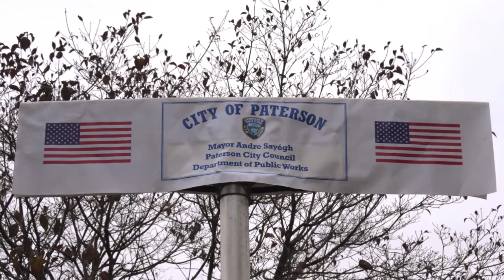Tim Thomas Street Dedication Slide Show Photos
November 20, 2018 Paterson New Jersey